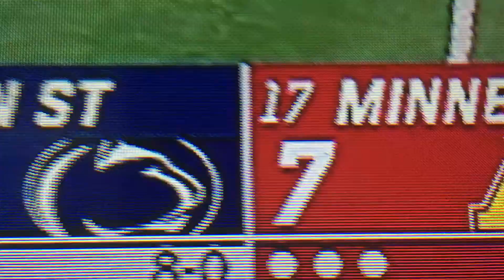When it ain’t even your team but big hype.